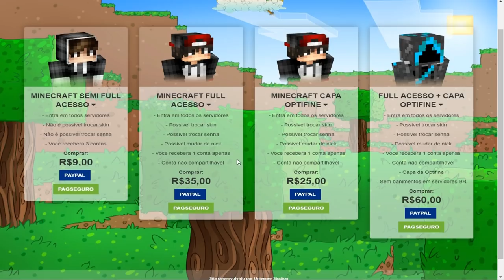O FAMOSO SETUP DE BALADA/LOUCO! - (Minecraft)